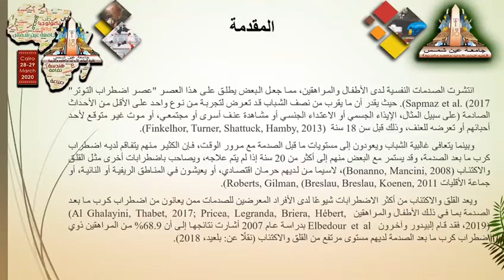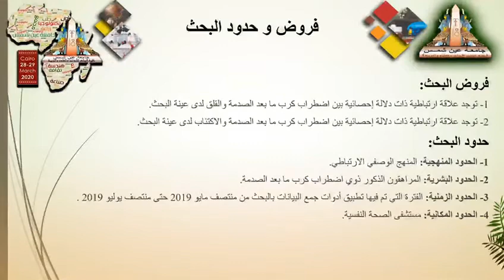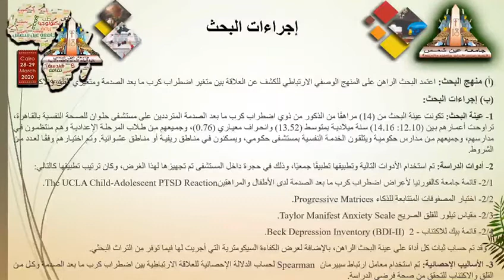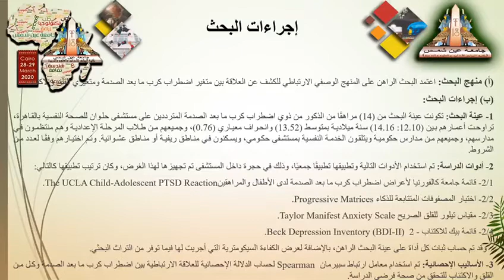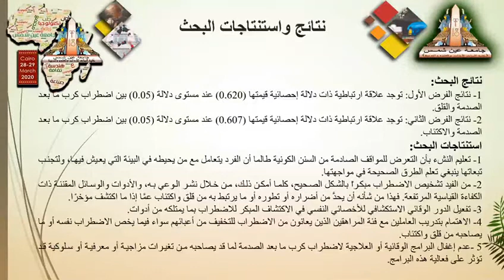اضطراب كرب ما بعد الصدمة وعلاقته بالقلق والاكتئاب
بحوث المستقبل في الآداب رسائل علمية